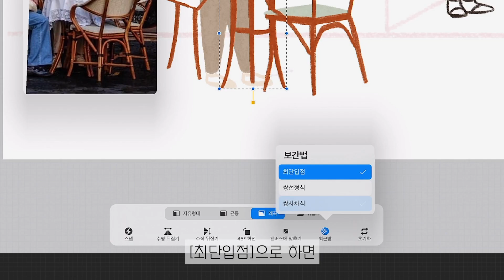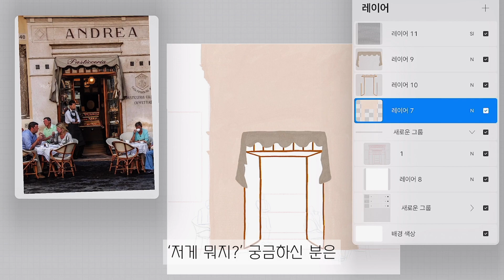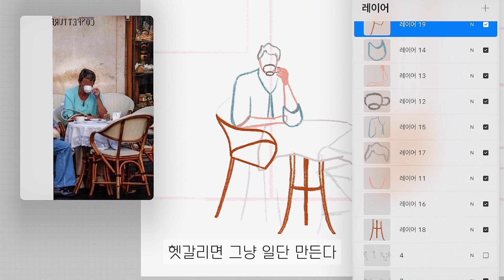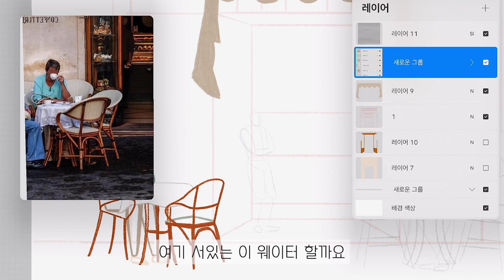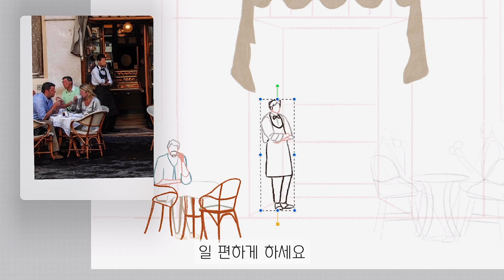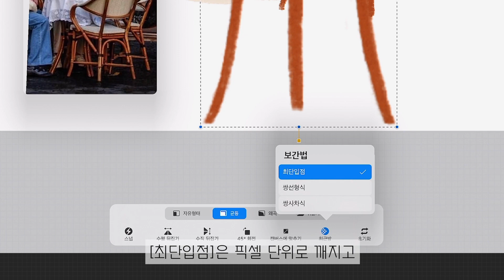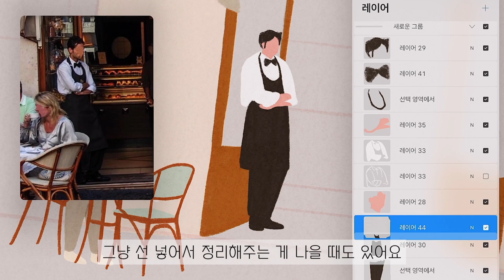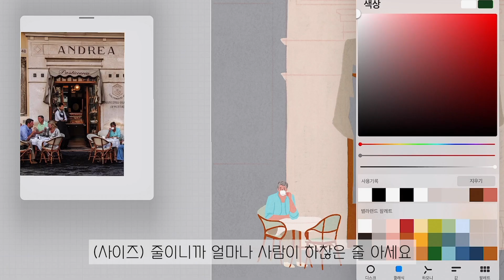그림 크기 수정할 때 덜 깨지게 하는 방법 / 레이어 구분이 어렵다면? / 일단 칠하고 보는 이유 / 단조로운 색조합 어떻게 하지?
by YouTube LIVE on Feb. 5. 2023

△ 감성 드로잉 브러시 풀패키지 & 활용 비법 영상 텀블벅 특가 할인중